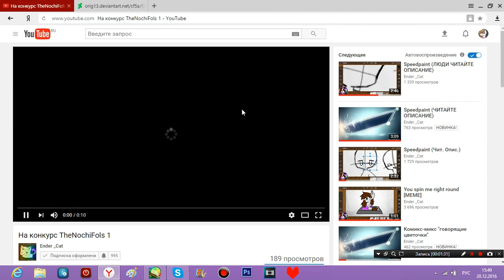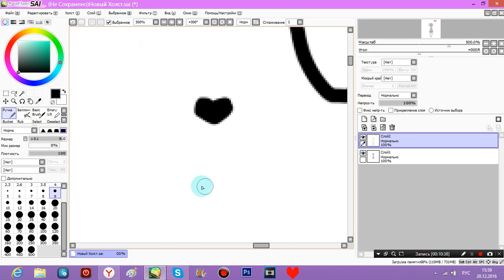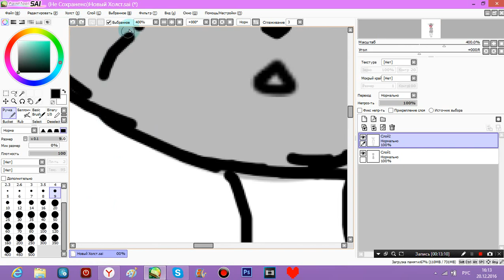Speed paint часть 1